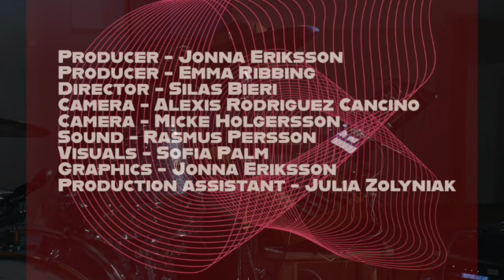Klabbes Bank, Summer 2020, At in-discourse studio in Malmö, Sweden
Klas Henrik Hörngren - Keyboards
Pontus Hedström - Alto sax
Thomas Backman - Alto sax, bass clarinet
Christoffer Alehed - Trombone
Jacob Öhrvall - Electric bass, synth bass
Martin Öhman - Drums & electronics
Rasmus Persson - Sound design